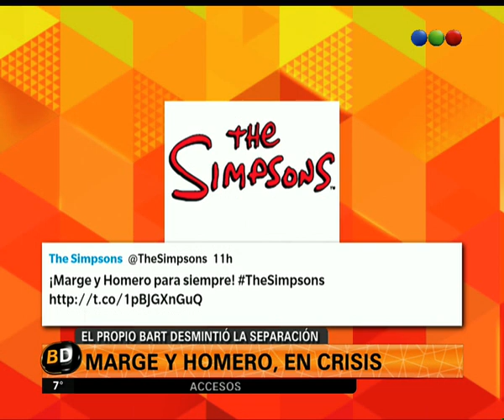La crisis de Marge y Homero - Telefe Noticias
Habían surgido rumores de que en la temporada 27 de Los Simpsons, Homero y Marge tendrían una crisis y se separarían, pero luego los rumores fueron desmentidos desde la cuenta oficial de la serie. ¿Vos qué pensás que va a pasar?